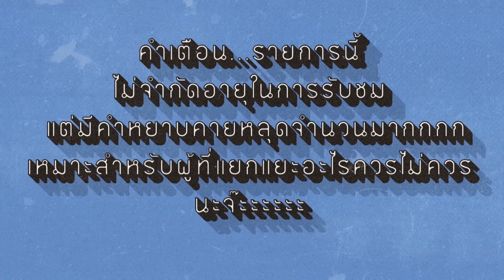GTA-V Mini อากาศแบบนี้พวกพี่ๆเค้าไม่หนาวหรอ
part นี้ไปเที่ยวหมู่บ้านจู๋นะครับ การเดินทางไกลของลูกเสือหมู่นี้ดูแล้วไม่น่ารอด

สามารถปรับ 1080hd เพื่อความคมชัดครับ ถ้าชอบกดไลค์กับ Subscribe ให้เด็กๆหัดโตด้วยนะครับ -/\-